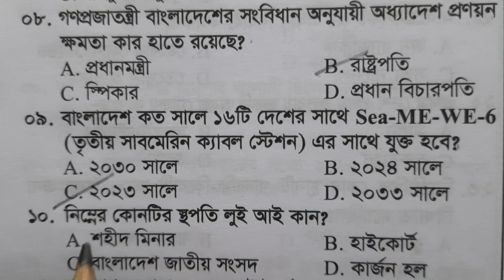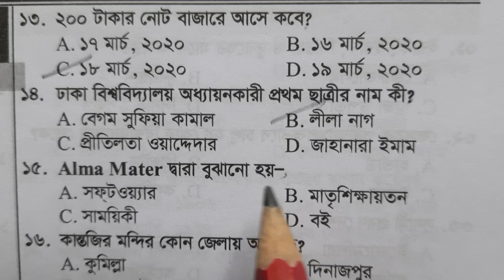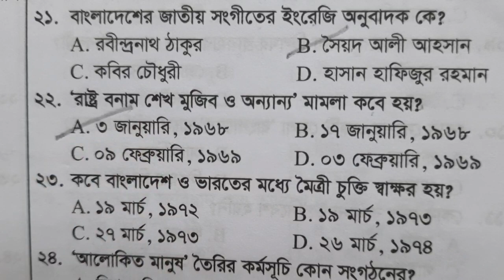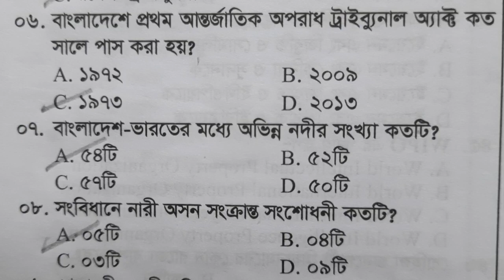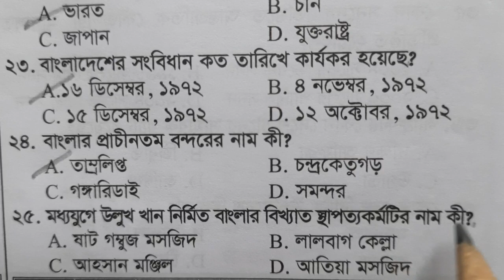বারবার আসা 150 টি গুরুত্বপূর্ণ প্রশ্ন || সাধারণ জ্ঞান ||বাংলাদেশ বিষয়াবলী।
বিগত বিভিন্ন প্রতিযোগিতামূলক পরীক্ষায়  বারবার আসা 150 টি গুরুত্বপূর্ণ প্রশ্ন সাধারণ জ্ঞান। বাংলাদেশ বিষয়াবলি।

সাধারণ জ্ঞান,বাংলাদেশ সাধারণ জ্ঞান,সাধারণ জ্ঞান বাংলাদেশ বিষয়াবলী,বাংলাদেশ বিষয়াবলী,বাংলাদেশ বিষয়াবলী সাধারণ জ্ঞান,সাধারণ জ্ঞান বাংলাদেশ,বাংলাদেশ বিষয়াবলী সাধারণ জ্ঞান,সাধারণ জ্ঞান বাংলাদেশ বিষয়াবলী ১৫০টি প্রশ্নোত্তর,সাধারন জ্ঞান বাংলাদেশ,সাধারণ জ্ঞান বাংলাদেশ ২০২০,সাম্প্রতিক সাধারণ জ্ঞান বাংলাদেশ,বিসিএস সাধারণ জ্ঞান,বাংলাদেশ,বাংলাদেশ বিষয়াবলী,সাধারণ জ্ঞান উত্তর

ভিডিও টি দেখার জন্যে সবাইকে ধন্যবাদ